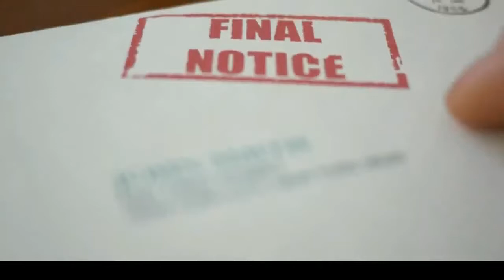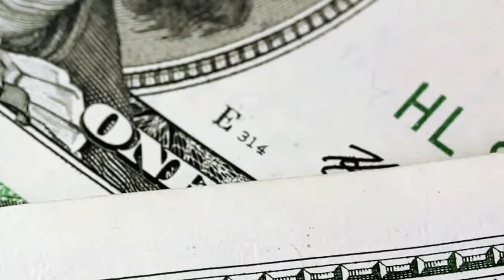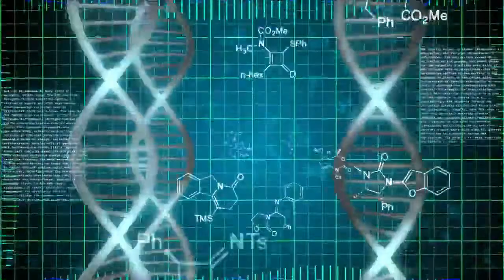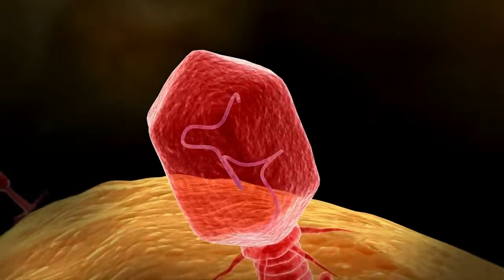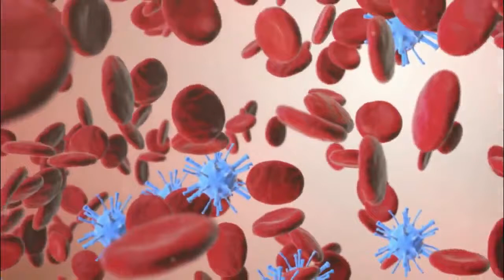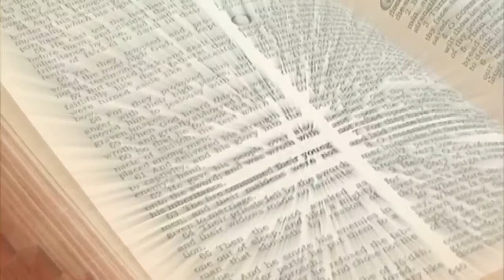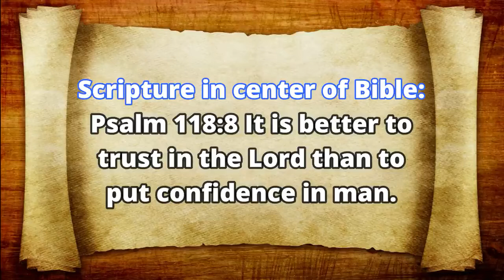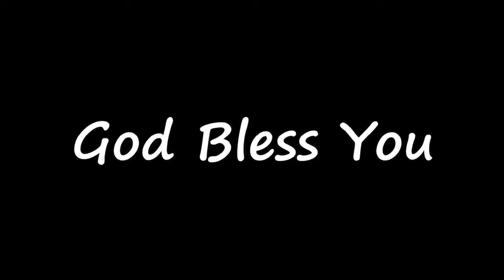Urgent Dream from God - Stages of "The Mark"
Here is an urgent dream from God that this person had got. We are going to the end of the world and God's Son Jesus Christ is getting close to coming. There are things that are changing in this world and one of them is the mark. Take a listen to this video and understand the meaning of the dream.

Right now it's time to repent and go to God and be saved. And people need to know that the mark is a deadly thing that Jesus Christ does not like. Tell your family and friends not to take the mark or you will be further from Jesus Christ.